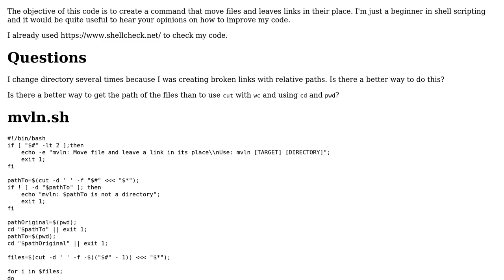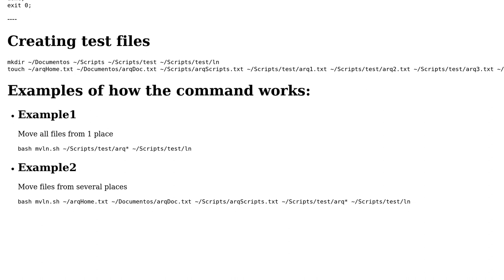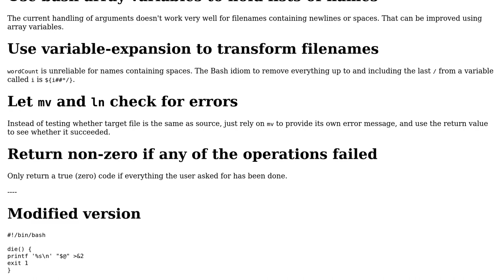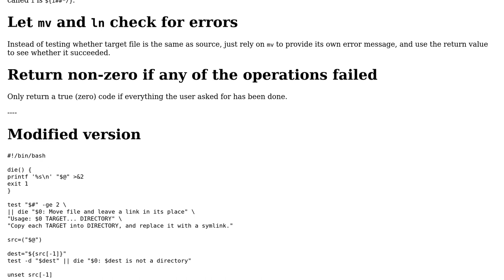Code Review: Moving files and leaving links in bash (2 Solutions!!)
Code Review: Moving files and leaving links in bash

With thanks & praise to God, and with thanks to the many people who have made this project possible! | Content (except music & images) licensed under CC BY-SA | Music | Images & others | With thanks to user Vencato user Toby Speight user hjpotter92 and the Stack Exchange Network Trademarks are property of their respective owners. You are responsible for your own actions.